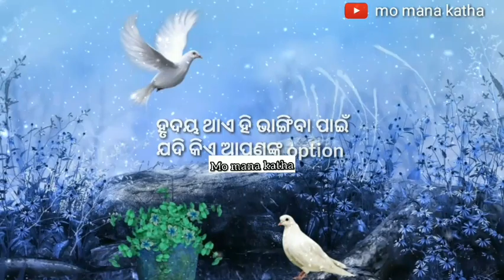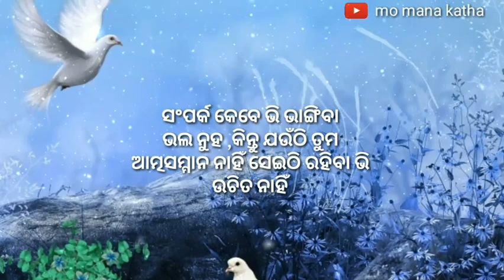New odia sad shayari whatsaap status video|odia sad love story|mo mana katha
Very beautiful love feelings quotes for girls

Provided to YouTube by Believe SAS The beauty of love · Aakash Gandhi The Heart Music ℗ Alpha Records Released on: 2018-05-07 Arranger: Aakash Gandhi Composer: Aakash Gandhi Music Publisher: Alpha records Auto-generated by YouTube

Topics Included in video
1.Love Marriage /Odiashayari
2.Breakup shayari/shayari
3.love meaning /hearttouchingshayariodia
4.In love
5.love shayari /love poetry in odia
6.love shayari india
7.romance tips/
8.love story shayari /shayari on life
9.romantic shayari /
10.love problem solution /dosti shayari
11.love meaning /
12. Love spell / shayari image
13.broken heart / # breakupshayari
14.Miss you shayari / pyar bhari shayari
15.Best shayari love /love letter
16.rose day shayari /
17.beautiful shayari
18.shayari for gf
19.True love shayari /Friendshipshayari
20.two line shayari /
21.urdu shayari /ghalib poetry
22.funny shayari /comedy shayari odia
23.good morning shayari
24.love shayari india
25.maa shayari /birthdayshayari
26.alone shayari/gulzar poetry
‌27.happy shayari

1.odia shayari
2. shayari odia and odia shayari video
3.love shayari odia
4.sad love story,odia love shayari whatsaap status
5.love story shayari and odia love shayari status
6.oriya shayari#odiagita
7.Odia dhoka shayari
8.odia shayari status
9.Odia album geeta
10.odia sad shayari whatsaap status video
11.odia love story shayari